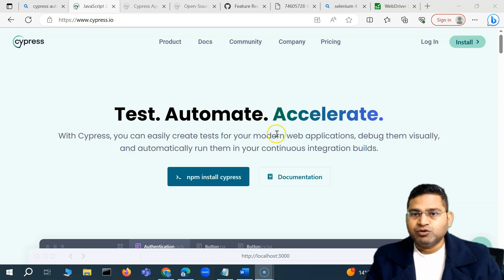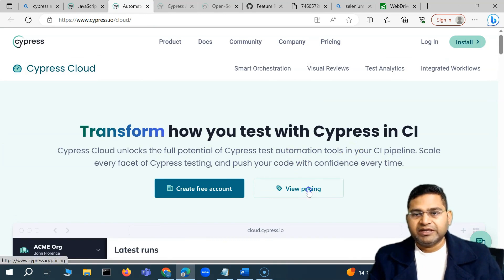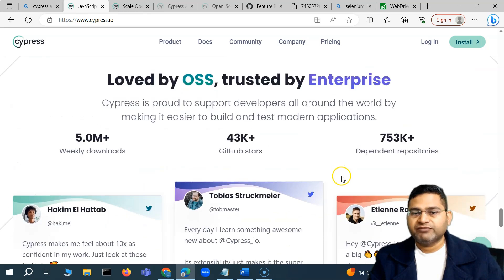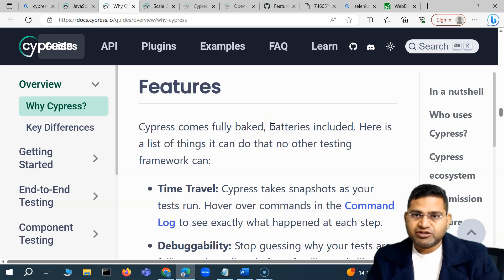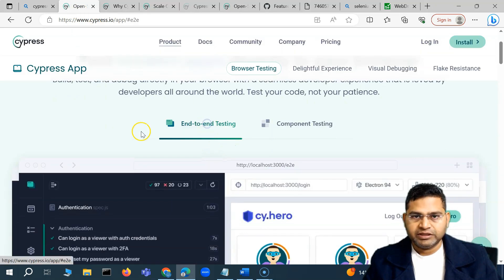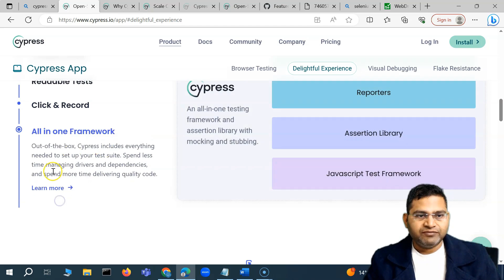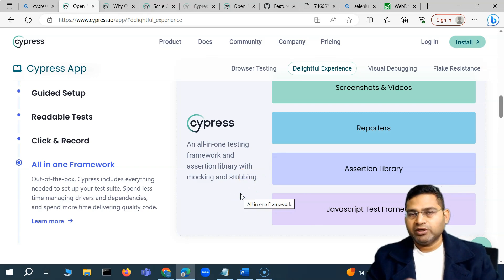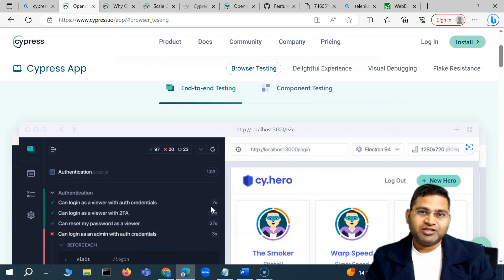Cypress Tutorial #1 - Introduction to Cypress | Cypress Web Automation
In this Playwright Tutorial, we will cover introduction to Cypress and understand Cypress io web automation tool.